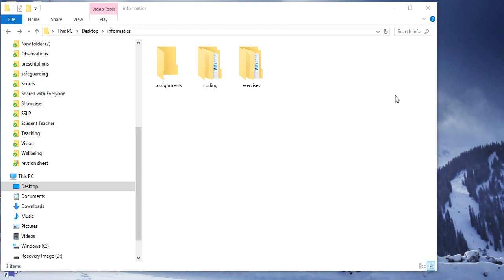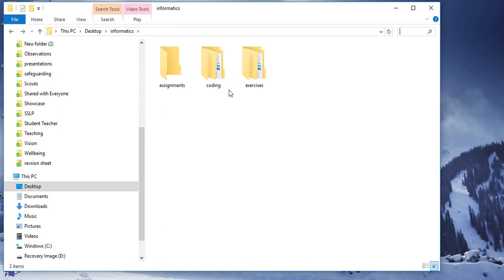Module 1: Searching for Files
How to search for files in Explorer View Windows 10